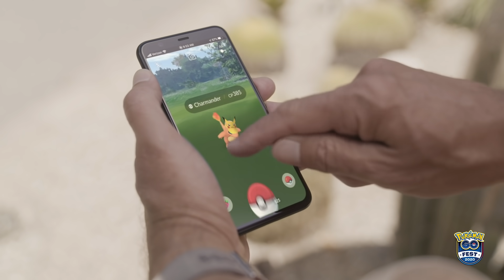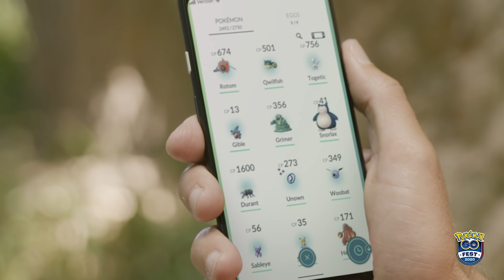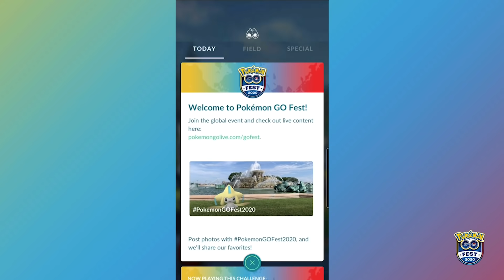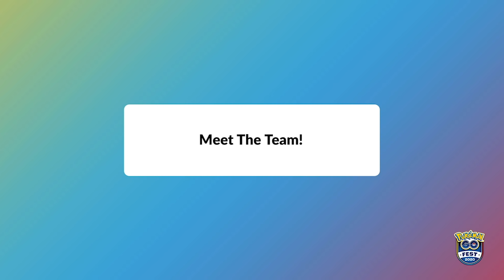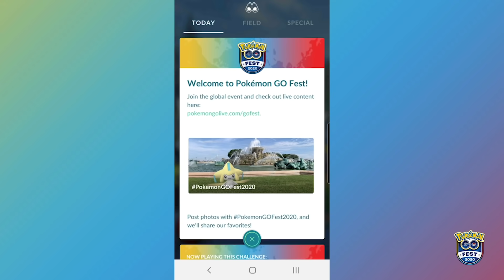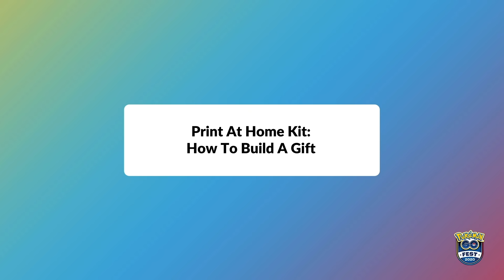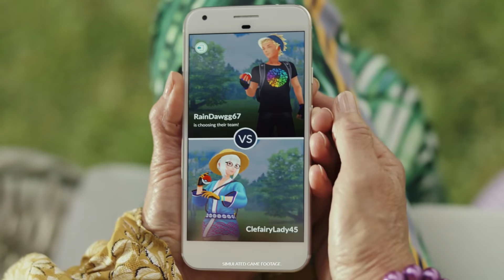Pokémon GO Fest 2020: Event Kickoff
Welcome to Pokémon GO Fest 2020!

🌟 On Friday, July 24, 2020, at 2:00 p.m. PDT (GMT −7), join your fellow Trainers and start the festivities together with our kickoff keynote by John Hanke, founder and CEO of Niantic.

🎬 The Makings of a Pokémon GO Fest: Ever wonder what it takes to make a Pokémon GO Fest event happen? Tune in to hear from Liz George, manager of community and social, and Laura Warner, game designer, to learn about how we make the adventure happen.

✂️ Print at Home Kit: How to Build a Gift: Feeling crafty? Learn how to build a real-life Gift directly from the artist who created it, Craig Kitzmann! Download the Print at Home kit now to get ready.